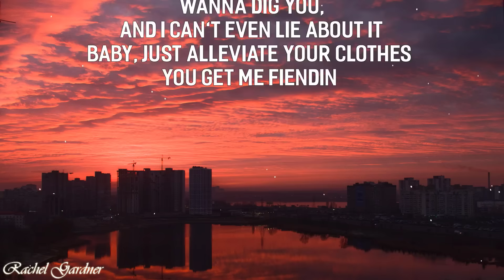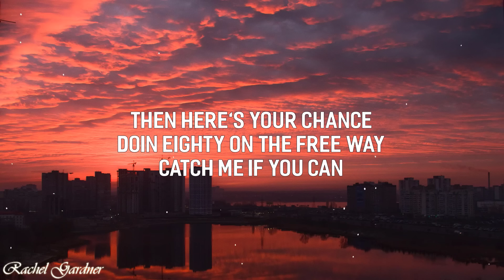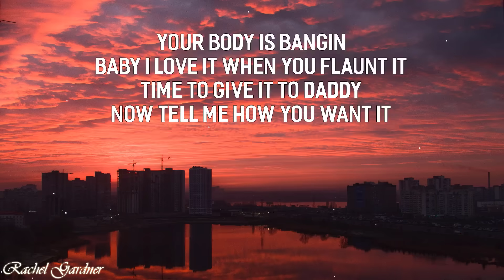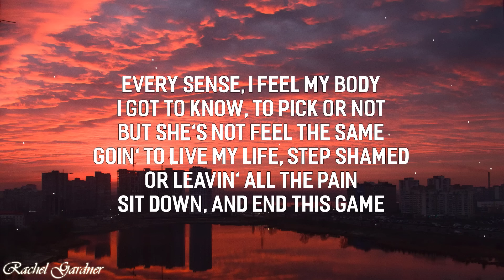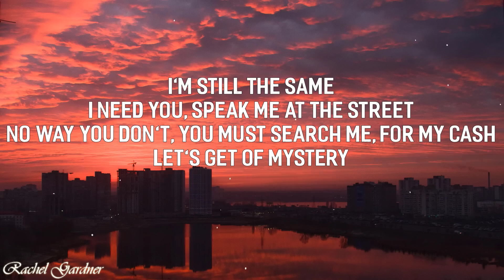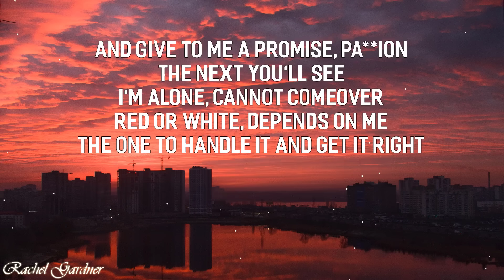2pac - Time Back (Lyrics)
Lyrics :
I love the way you activate your hips and push your a** out
Wantin it so bad
I'm about to pa** out
Wanna dig you, and I can't even lie about it
Baby, just alleviate your clothes
Time to fly up out it
Catch you at a club
You get me fiendin
Body talkin' sh*t to me
But I can't comprehend the meanin'
Now, if you wanna roll with me
Then here's your chance
Doin eighty on the freeway
Catch me if you can
Forgive me, I'm a fighter
Still I'm just a simple man
All I want is money
F**k the fame
I'm a simple man
Mr international player with the pa**port
Just like Aladdin,b*t*h, gеt you anything you ask for
It's either him or me,champagnе, Hennessey
A favorite of my homies where we flows on our enemies
Whitness as we creep to alow speed
Peep what a ho need
Puff some mo' weed, funk, ya don't need
Approachin' Hotchkiss with a pa**ion
Been a long day
In a strong way
But I've been driven by attraction
Your body is bangin'
Baby I love it when you flaunt it
Time to give it to daddy
Now tell me how you want it
Tell me baby it's a cool to touch
Did you think I come to talk?
Am I a fool or what?
Positions on the floor, it's like erotic
Ironic, 'cause I'm somewhat psychotic
Up and down like a roller coaster
I'm up inside ya, I ain't quittin' 'till the show is over
Cause I'm a rider, in and out just like a robbery
I'll probably be a freak
And let you get on top of me
Get her rockin' these, nights full of Alize'
A livin' legend you ain't heard about play these call days *these n*
C.Delores Tucker, you is a mother f*** instead of tryin' to help a n***
You destroy a brother worse than others
Bill Clinton, Muster Bob Dole
You're too old to understand the way the games told
You're lame so I gotta hit you with the hot facts
Once I released, I'm makin' millions, n**a, top that
They wanna censor me
They'd rather see me in a cell
Livin' in he'll, only a few of us'll live to tell
Now every body talkin' about us
I could give a f**k
I'd be the first one to bomb and cuss
How you want it
I wasn't raised as you
I got the school more hard, get a real proof
Since I thought a lot, when I was a teenager
And got more force from page to page to leave the pain
Every sense, I feel my body
I got to know, to pick or not
But she's not feel the same
Goin' to live my life, step shamed
Or leavin' all the pain
Sit down, and end this game
I'm still the same
I need you, speak me at the street
No way you don't, you must search me, for my cash
Let's get of mystery
And give to me a promise, pa**ion
The next you'll see
I'm alone, cannot comeover
Red or white, depends on me
The one to handle it and get it right
May be a lot waitin' for me
To tell them the suggestion
Tell me how you want it